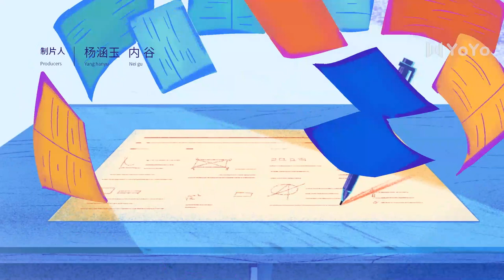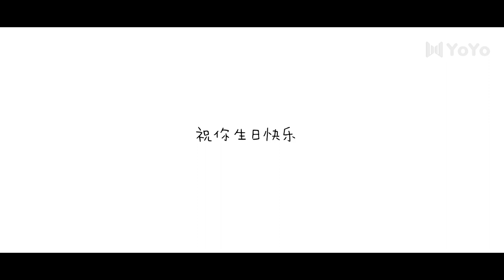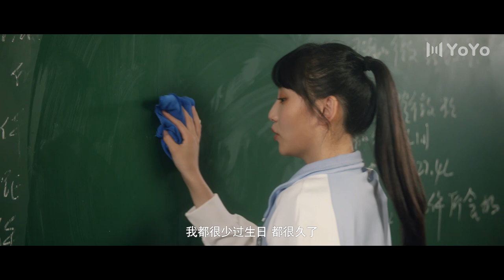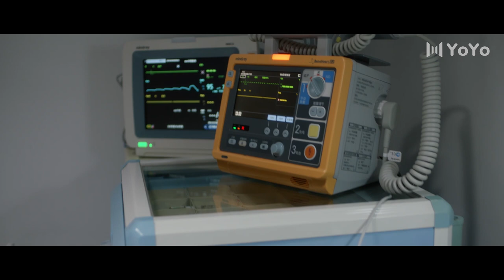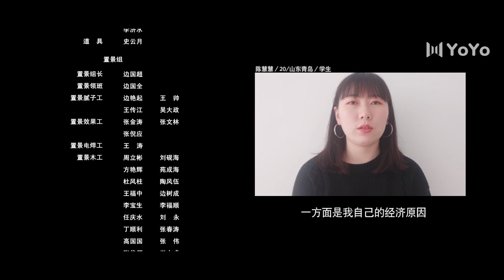【ENG SUB】放学别走 EP 17 | Don't Leave After School💓卫来为方学庆生引火灾，顾上成静被困教学楼（李婷婷/姚弛）